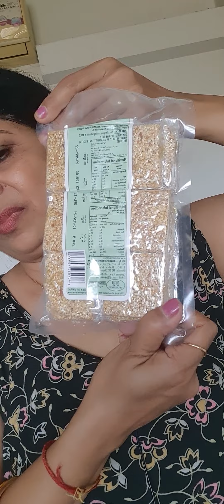Poppy seeds (Khuskhus) ka sharbat milkshake Banane ka bilkul easy way jo koi nhi batata